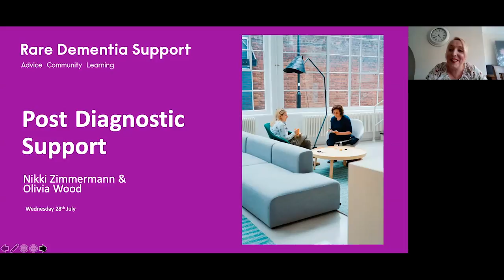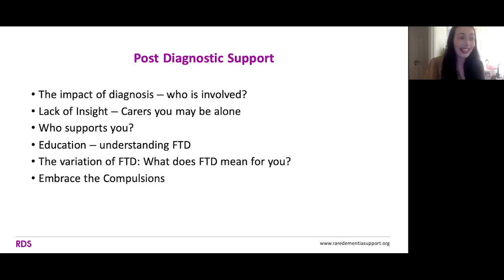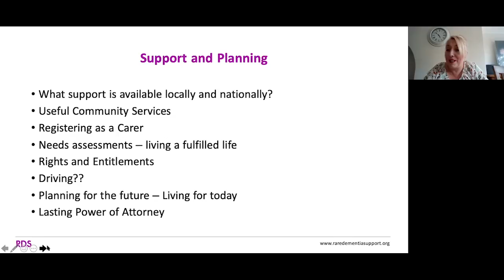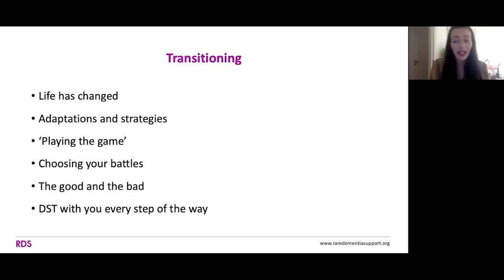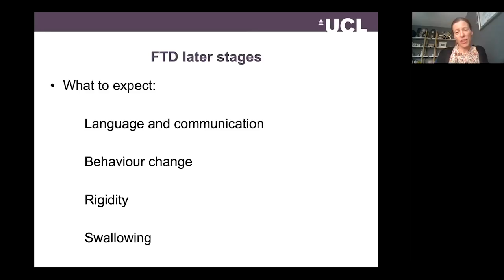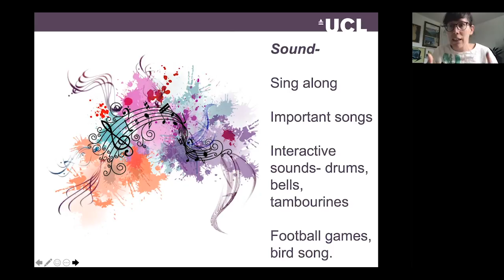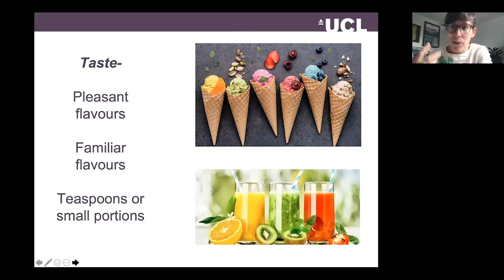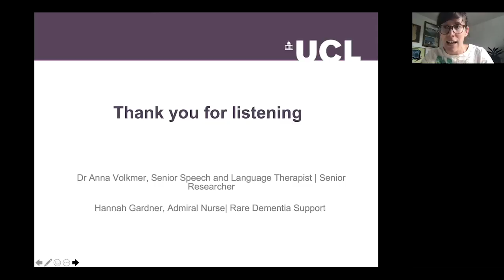FTD Support Group Webinar - 28th July 2021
00:00 - 05:00  Welcome and introduction: Dr Jonathan Rohrer
05:00 - 21:01  Post Diagnostic Support in the Early Stages: Nikki Zimmermann and Olivia Wood
21:01 - 24:07  Exploring the Palliative Care Needs of People with FTD: Ali- Rose Sisk
24:07 - 44:30  Swallowing and communication in late stages of FTD: Dr Anna Volkmer and Hannah Gardner
44:30 - 47:35  World FTD Utd Update: Nikki Zimmermann
47:35 - 1:30:59  Panel Q&A session chaired by Dr Jonathan Rohrer
- Jonathon Rohrer (Consultant Neurologist)
- Olivia Wood (RDS Direct Support)
- Anna Volkmer (SLT)
- Hannah Garner (Admiral Nurse, RDS Direct Support Team)

1:30:59 - 1:35:11  Closing video from The National Brain Appeal